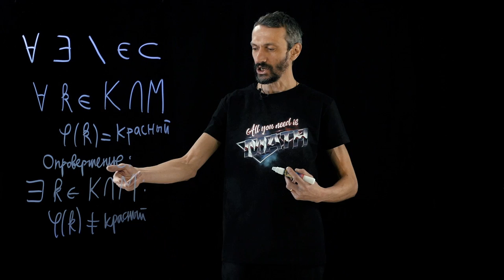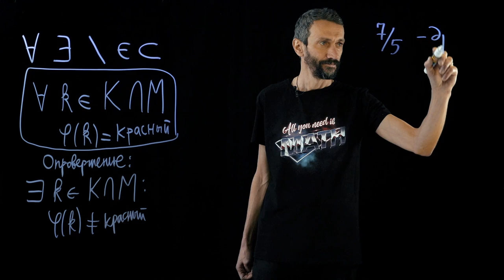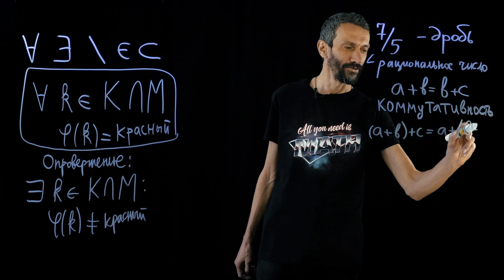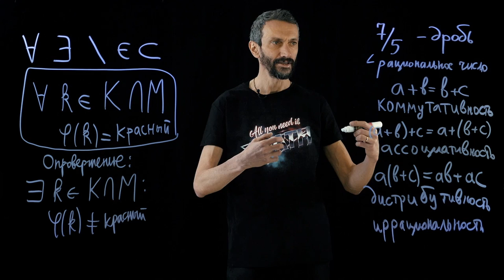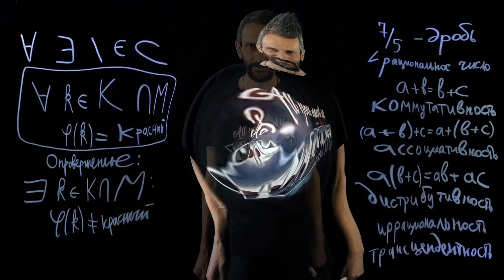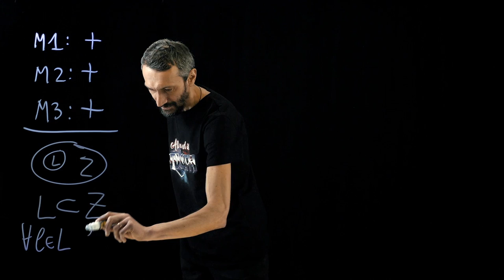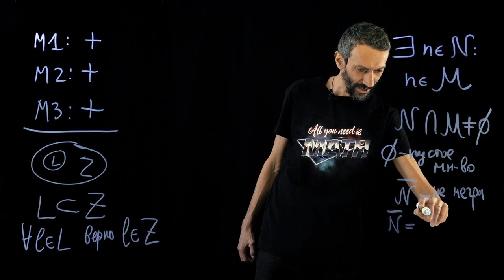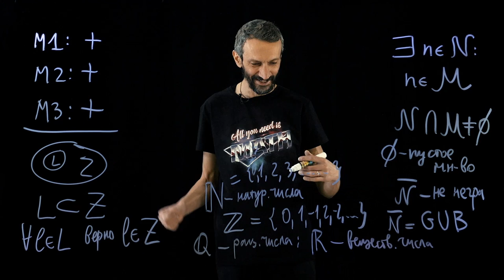Язык математики — Принципы математического мышления — уровень 1 из 5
Друзья, всем привет! Наконец-то у нас стартует новый курс "Математическое мышление" — 5 лекций по ~20 минут!
Скорее бегите смотреть!!!
Курс рассчитан на начинающих, а материалы к курсу средней сложности.

📄✏ Материалы и задачи к курсу:
Автор курса: Алексей Савватеев
Автор идеи, продюсер, монтажер: Егор Кузьмичев
Автор материалов к курсу: Павел Иванов
Выпускающий редактор: Дарья Федорова
Дизайнер обложки: Кирилл Кучин
Студия записи: svetak.ru